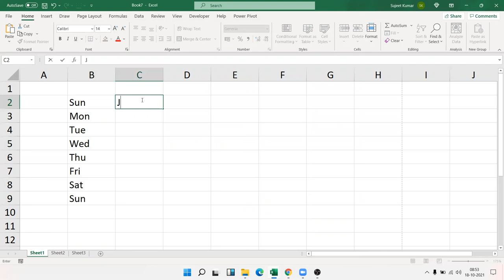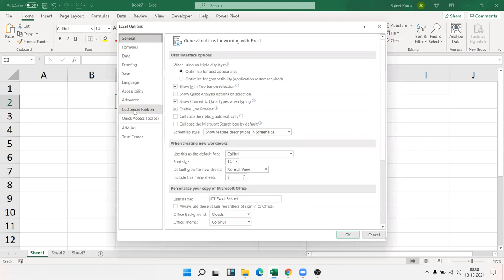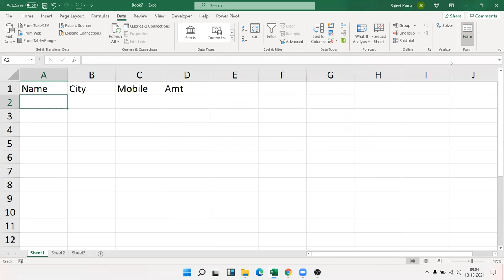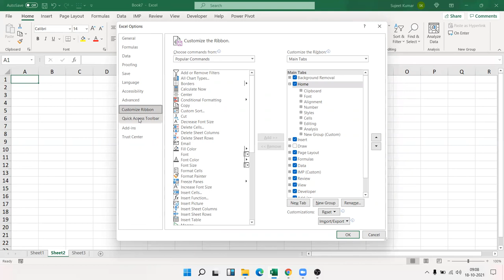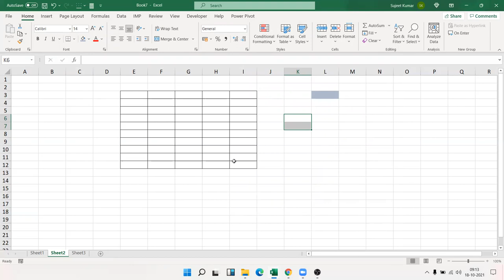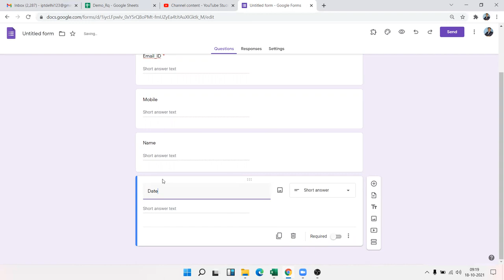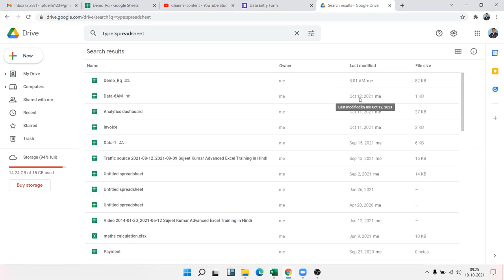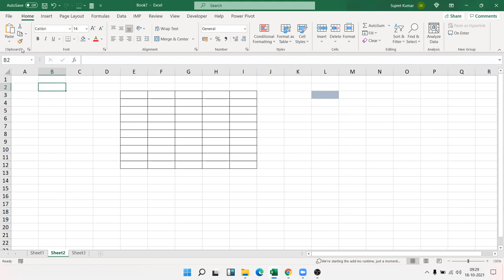Basic Excel in Excel